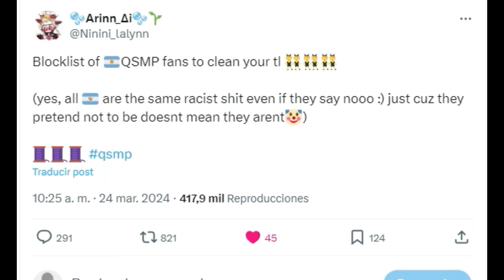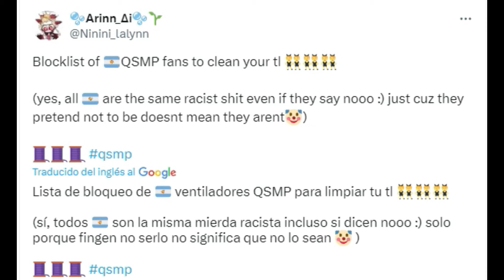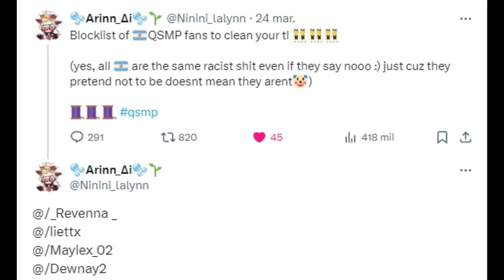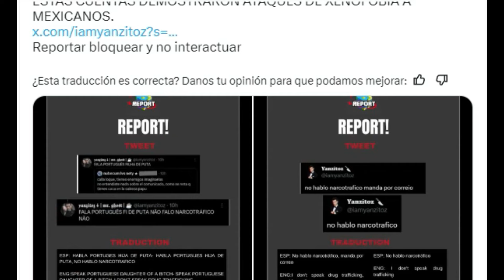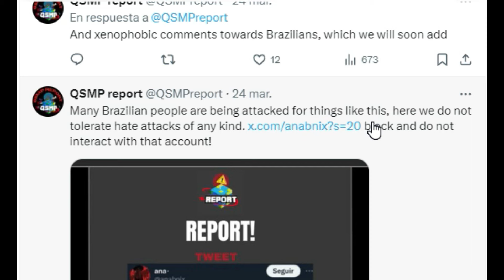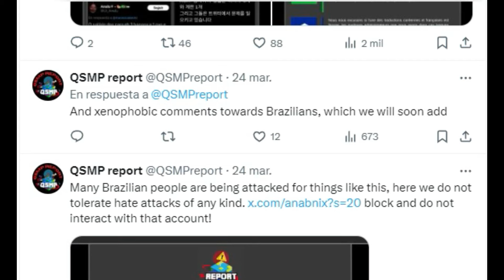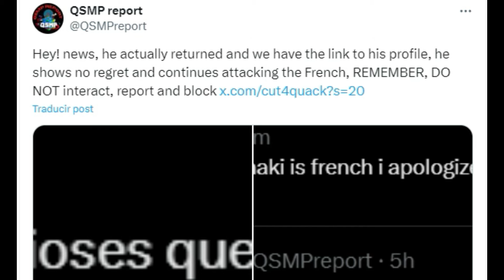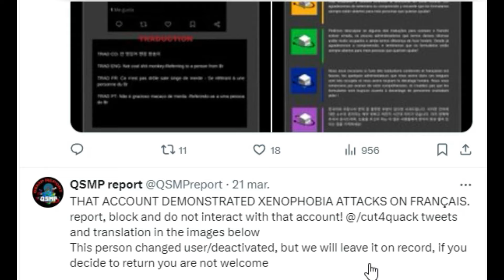FANS DE QSMP TOMAN MEDIDAS EXTREMAS CONTRA LOS TOXICOS…